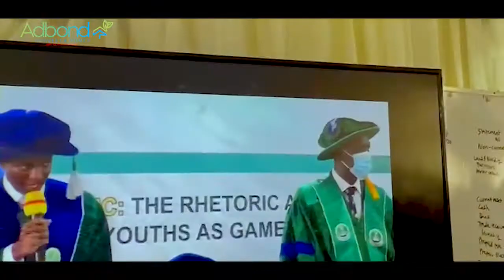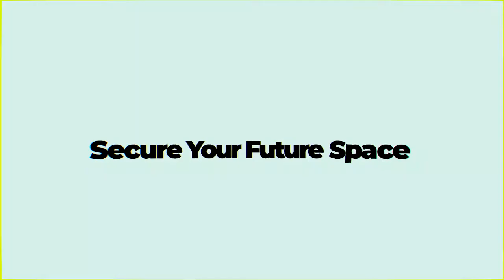ACADEMIC EXCELLENCE AWARD AT CALEB UNIVERSITY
At Adbond Harvest and Homes, we celebrate excellence in academics. Watch our first academic excellence awards at Caleb University where we awarded the best graduating students with lands from Adbond Harvest and Homes.